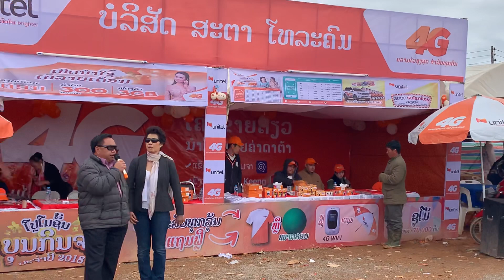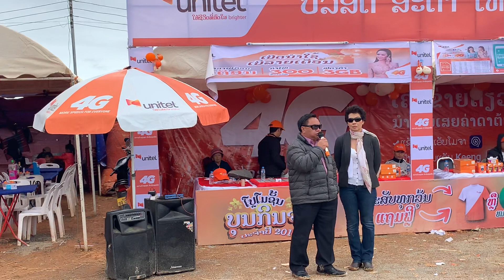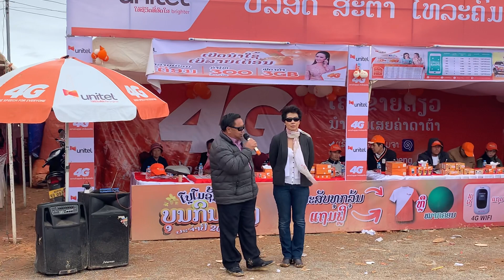Qub Nkaug Qub Nraug Rov Sib Ntsib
Tso Saib Lom Zem 04/01/2019